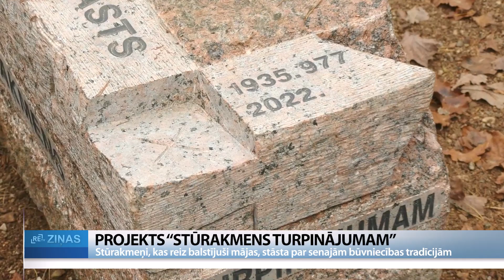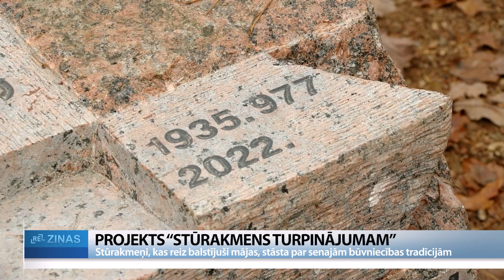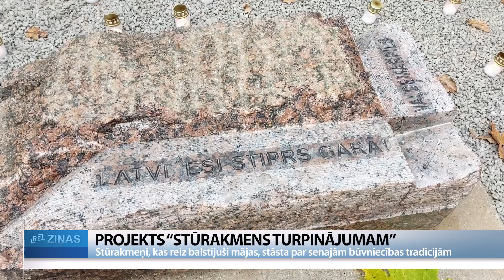ReTV: Stūrakmeņi stāsta par senajām būvniecības tradīcijām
Biedrība “Mantinieki”, sadarbojoties ar četrām Kurzemes biedrībām, īstenojusi projektu “Stūrakmens turpinājumam”. Šobrīd četrās dažādās Kurzemes vietās stūrakmeņi, kas reiz balstījuši mājas, nu stāsta gan par senajām būvniecības tradīcijām, gan par pašām biedrībām, kas ir kā sabiedrības stūrakmeņi.

Tā biedrības “Aizvīķu parks” vadītājs Henrijs Ķeružis stāsta par stūrakmeni, kas reiz bijis viens no mājas balstiem, bet ar laiku kļuvis lieks ne tikai mājai, bet arī cilvēkiem, kas, būvējot jaunas mājas un tiecoties pēc modernākajām tendencēm, vecos balstus izmeta. Arī šis ir atrasts vienā no meliorācijas procesā sastumtajām kaudzēm. Atrasts un ieguvis jaunu dzīvi, lai stāstītu par pagātni. “Nekas nav trāpīgāks, vajadzīgāks, tematiskāks par vēstures elementu naturalizēšanu, parādīšanu. Ja es stāstītu par latvisko apbūvi, kā būvēja mājas, jūs jau, braucot prom, to visu būtu aizmirsuši,” saka biedrības “Aizvīķu parks” valdes priekšsēdētājs Henrijs Ķeružis.

Doma par projektu biedrībai “Mantinieki” radusies vēl pandēmijas laikā, kad šķitis, ka arī biedrībām sāk zust pamats zem kājām. “Likās, ka ir vajadzīgs stiprināt kaut kādā veidā. Stūrakmeņus ielikt, lai visu saturētu. Paši sevi, Latviju, Kurzemi. Un tad radās ideja, ka vajag meklēt Kurzemes stūrakmeņus un tos uzstādīt,” stāsta biedrības “Mantinieki” valdes locekle un projekta vadītāja Inta Svaža.

Projektā iesaistījušās četras biedrības no Kurzemes. Stūrakmenī katra ierakstījusi sev nozīmīgos vārdus. Aizvīķu parkā esošais nes iedzīvotāju skaitu, kāds tas bijis Aizvīķu pagastā 1935. gadā, bet šobrīd tāda pagasta vairs nav, tāpēc arī atstāta vieta turpinājumam. Savukārt biedrība Popes muiža ar savu akmeni uzsver, ka, saglabājot vēsturiskās vietas un celtnes, varam kļūt stiprāki. Biedrība “Vadakstes liepas” ierakstījušas: “Vadakste - pagātnei, šodienai, nākotnei!” Bet Valdemārpils mazpulki izvēlējušies Krišjāņa Valdemāra sacīto “Latvi, esi stiprs garā!”, jo stūrakmens novietots vietā, kur savulaik Valdemārs mēdzis pastaigāties.

Plānots, ka par šiem stūrakmeņiem un to atrašanās vietām stāstīs arī tūrisma maršruts.